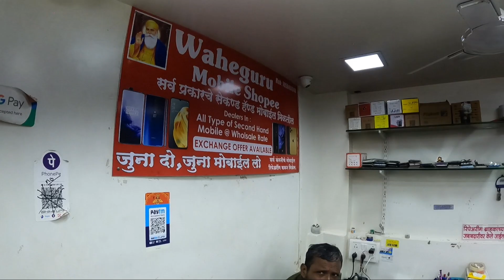pimpri chinchwad mobile market | Pimpri mobile market 2022 | Second hand mobile in pune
Adress:-Waheguru Mobile Shopee, Saloni Market,
M.G.Road, Pimpri, Pune--411017
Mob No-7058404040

Pimpri market
pune
2nd hand iphone
in pune
iphone 11 price
iphone 12
iphone 6
iphone at cheap price
inhone dalhi